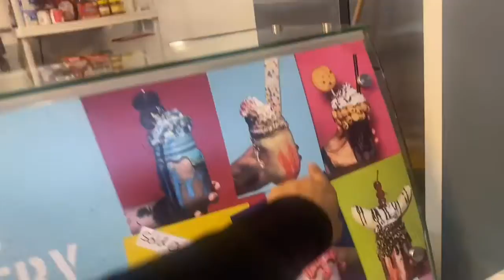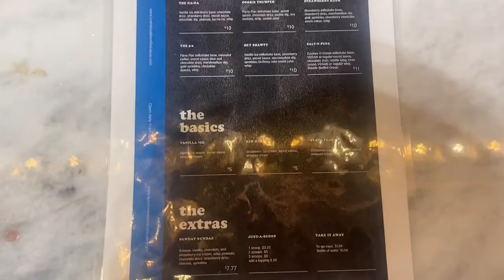Drove an hour away for food and almost died🤯